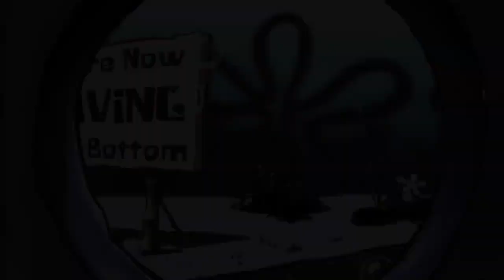spongebob drives to the underworld and dies